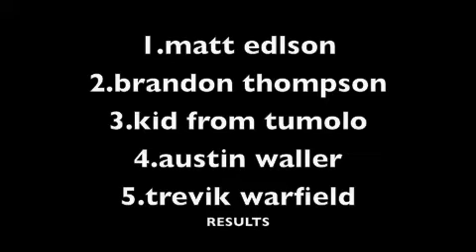truckstop comp begiiner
so here is th ebeginners of the truckstop comp 2